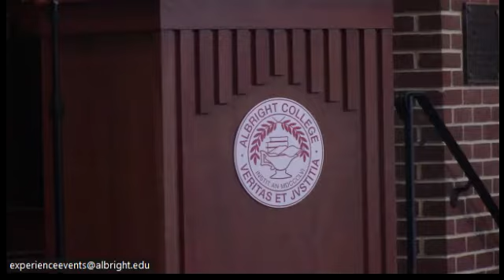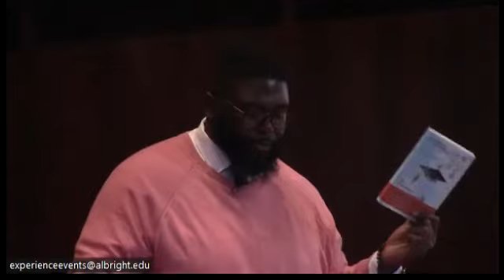Tony Jack - Access is Not Inclusion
Tony Jack speaks about inclusivity in higher education. Recorded February 10th, 2022 on the Albright College Campus.